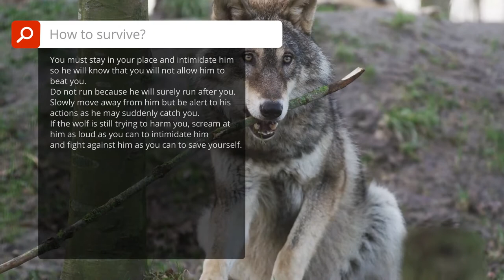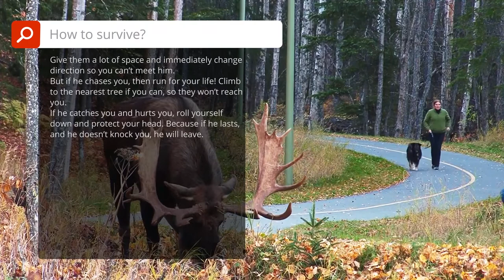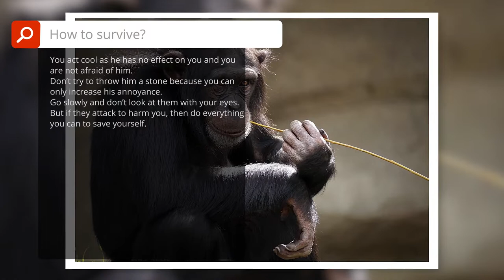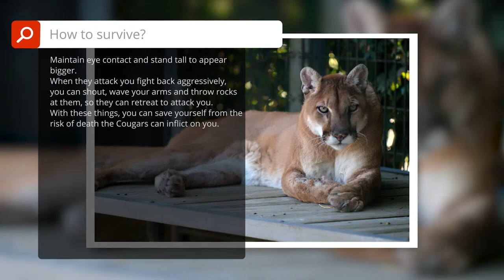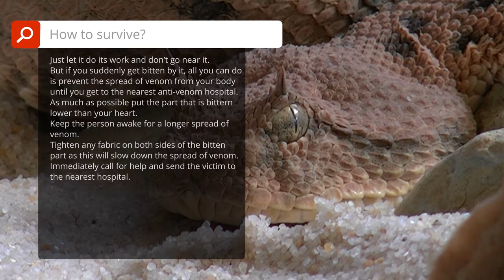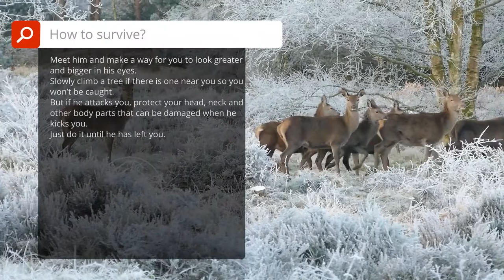10 BEST Ways On How To Survive A Wild Animal Attack!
These are the 10 best ways to survive a wild animal attack. Hiking and adventuring in nature is a great way to spend the Summer! As beautiful as it is we have to watch out for wild animals. Every animal is different so we couldn't just give one way to survive an attack. These are the 10 ways to survive a wild animal attack from 10 different animals. I hope you enjoyed this video!